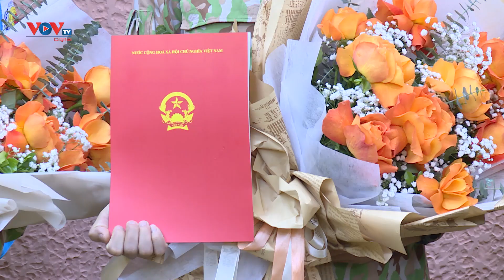Thêm 7 sĩ quan Việt Nam tham gia hoạt động gìn giữ hòa bình liên hợp quốc | VOV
Từ cuối năm 2021, Cục GGHB Việt Nam đã chủ động lựa chọn cán bộ từ các đơn vị trong toàn quân và đã tổ chức huấn luyện các khóa sỹ quan tham mưu, quan sát viên quân sự, huấn luyện tiền triển khai cho các sỹ quan này. Các sĩ quan được cử đi thực hiện nhiệm vụ GGHB tại các phái bộ lần này cũng đã được tham dự các khóa tập huấn chuyên môn về GGHB LHQ với nhiều nội dung quan trọng, đảm bảo có đủ năng lực đáp ứng yêu cầu chuyên môn của LHQ.